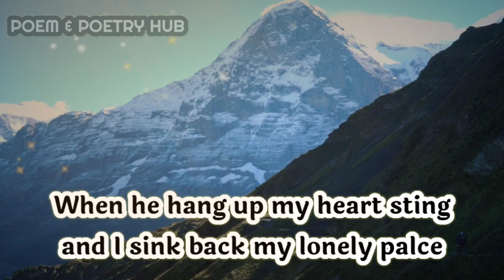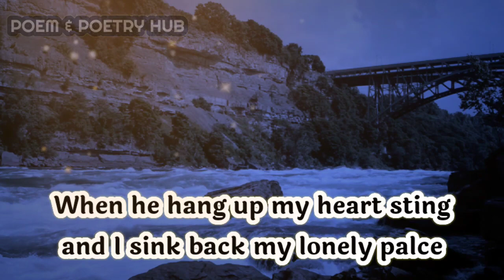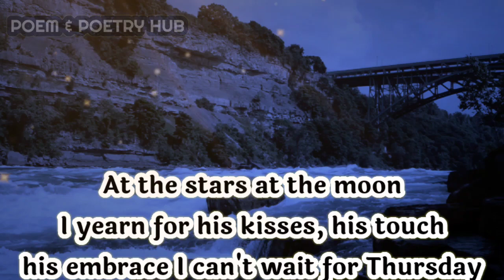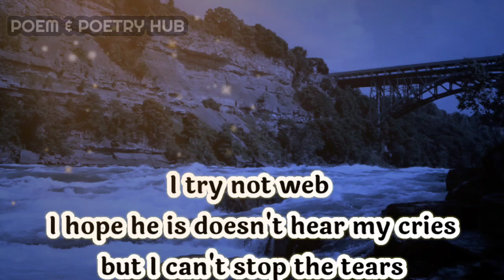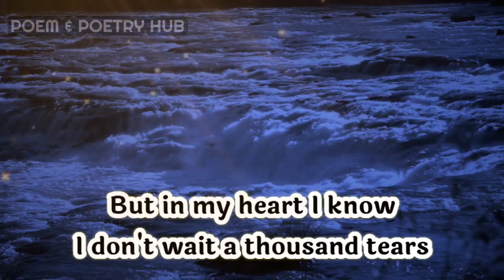Dm to df love letter today 🔥 twins flame message 💌🎁❤🌈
Hey guys!
I wish you will be fine.
Thanks for giving a lots of love on my video. Thanks again❤.
                ||  POEM  ||

romantic poem
share love
love massage
i love you poem
sweet poem
sweet poem for her
i love you poem for her
i love u poem
sad poem
best love poem
best love poem for her
best love poem for him
best love poem for gf
poem for gf
poem for bf
best poem for wife
best love poem for wife by ak ramanujan
poem for love
love massage
kids poem in English
share poem
romantic love poem
sad poetry
poem and poetry for her
poetry for her
sad poetry for her
miss u poem
miss u poetry
top poem by ak ramanujan
poetry by ramanujan
cute poem for her
cute poem
missing you poem
freinds poem
love poem for girlfreind
poem for girlfreind
poem for boyfreinds
velentien poem
velentien poem for her
best love velentien poem
top velentien poem
poem for gf
poem for bf
good night peom
good night poem for wife
good morning poem for wife
best freinds poem
poem for freinds
realationship poem
best poem for freinds
motivational poem
whatapps status
love whatapps status
love status
top poem in English
gf poem in english
bf poem in English
heart broken poem
broken heart poem
broken poem for her
romantic poem in English
wishes poem
sorry poem
best sorry poem for her
best sorry poem for him
sorry poem for gf
sorry poem for bf
sorry poem for wife
poem lyrics
lets talk about poem
poem poem
poetry hub
poem and poetry hub
top English poem
best English poem
best poem
status poem
angry poem
sweet poem
kids poem
poem for kids in English
new poem video
long distance poem
gf bf poem
wife poem
girlfreinds poem
boyfreind poem
first sight love poem
one sided love poem
love quotes
romantic quotes
love quotes for her
top quotes for her
quotes for gf
quotes for bf
quotes for him
quotes for freinds
quotes for love
quotes quotes
quotes in hindi
top quotes
best love quotes for her
best love quotes in English
best romantic quotes
poetry for him
new poetry
missing you poetry
top poet name
best poet name
best love poet name

           👇music credit 👇
Music used
Wings by Jonny Easton

Thanks.